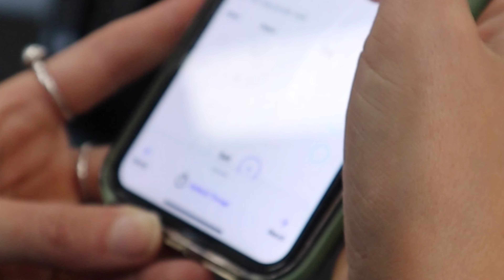How to make a habit of fitness! My top tips that changed my approach to fitness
Here are my top tips that help ME STAY ACCOUNTABLE and the easiest ways to incorporate fitness into your life!

☆ ALL OTHER SOCIALS (instagram, pinterest, tiktok) @holisticallyhattie

✨ Camera- Canon Powershot

Sub count: 213 ❤️ and appreciate each one of you! Lets get to 1000 ☆